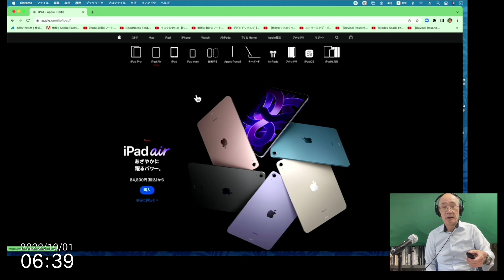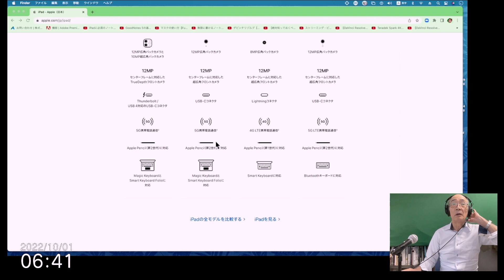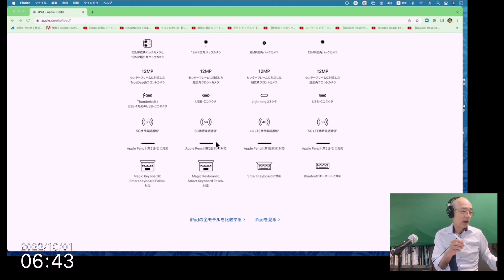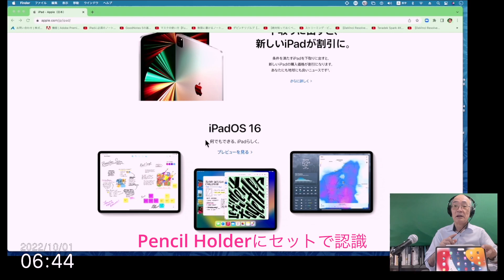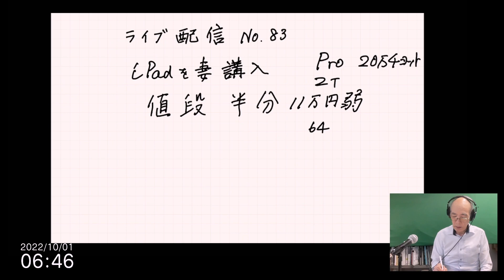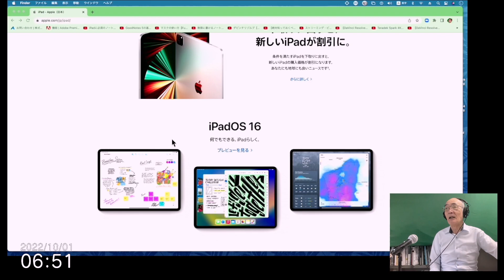【ライブ配信 No.83】アップルペンシル 221001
【ビデオグラファーになる為のチュートリアル】
iPadは小学生にも大人にも使える

アップルのネットで買うよりビッグカメラやヨドバシで買った方が良い。ケース代や保護シールも割引が効く。量販店の店員に一番売れている情報を聞く。在庫があればお持ち帰り出来る。Appleの修理も予約を取ってそのお店で出来る。
メリット大きいし、ネットで決済されて割引率(1%)が付いて笑顔で対応してくれた。決して安い買い物では無い。

どう使うかが購入する上で一番の問題です。携帯とほぼ同じ機能を保持していて携帯のバッテリーが切れたらiPadからも充電出来る。USBに入れて写真も見られる。携帯よりサイズが大きいし、HDMI出力もできる。何よりもすぐに立ち上がってタッチパネルだ。

GoodNotes5は医学生が使う。人体の構造などこれがあれば簡単に覚えられるという評価があります。